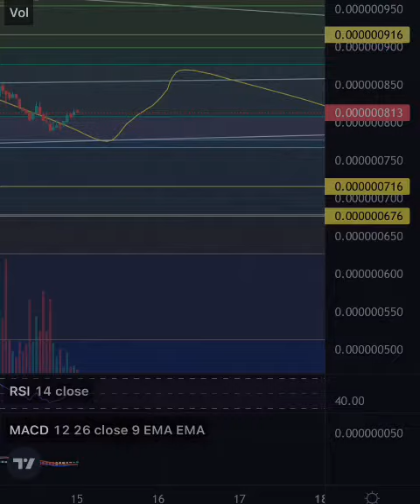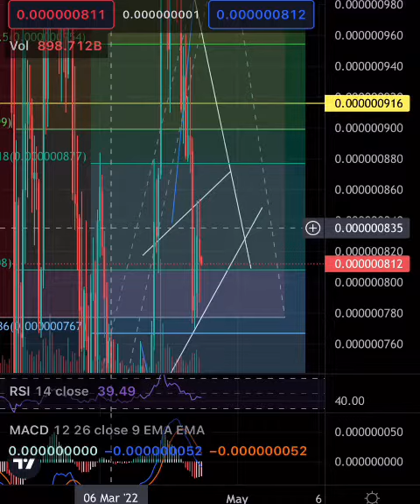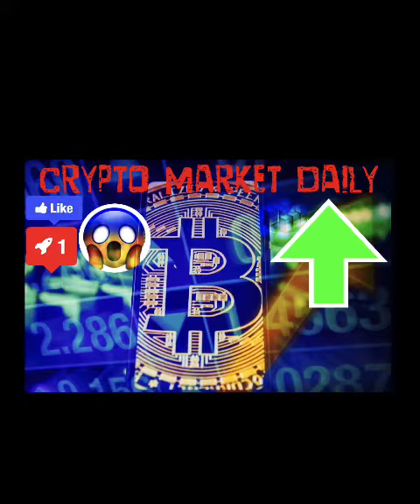Dogelon “ELON” Mars/Bitcoin/SHIBA Price Prediction and Technical Analysis 🧐